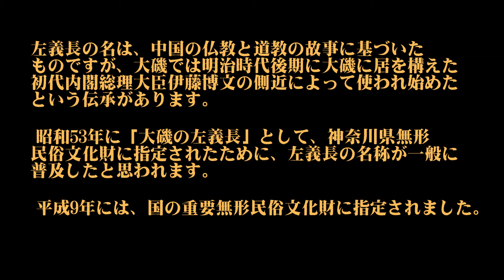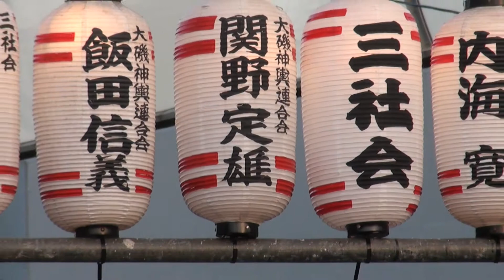20140112大磯の左義長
横浜消防出初式を撮った後、大磯の左義長に行って来ました。
これはセエノカミサン（道祖神）の火祭りです。

私はこの５年間でたしか４回くらい行っていますが、冬場のわりには
あまり天気に恵まれず、昨年は当日昼まで雪で、私は行きませんでした。
（祭は行われたようです）しかし今年はほぼ快晴に近く、夕陽を入れた
サイトの写真が撮れました。

なお、今年から点火が午後７時から６時と１時間繰り上がりました。